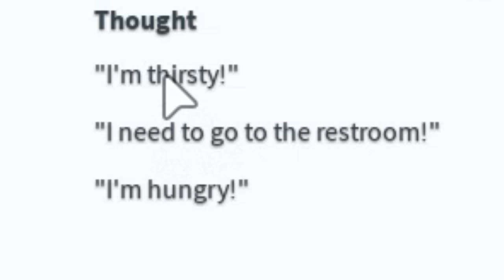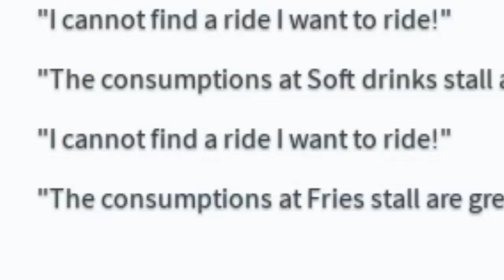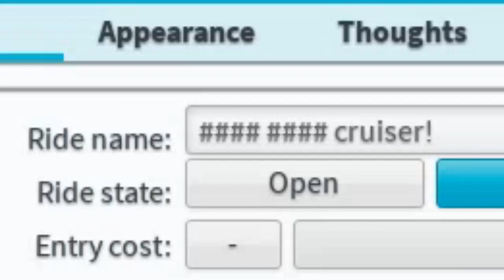Build a Park : Episode 1? ROBLOX Dino Park - Theme Park Tycoon 2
What should we add next?👍Top comment wins!
∘∘∘∘∘∘∘∘∘∘∘∘∘∘∘∘∘-Credits-∘∘∘∘∘∘∘∘∘∘∘∘∘∘∘∘∘∘

'Happy Victory'

'REACH'

△⚪✕◻ Game on!